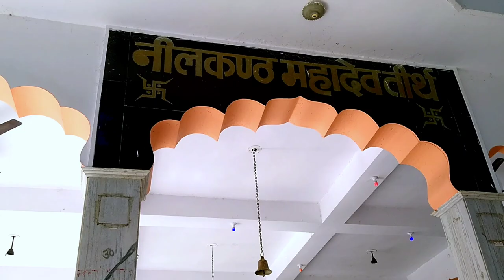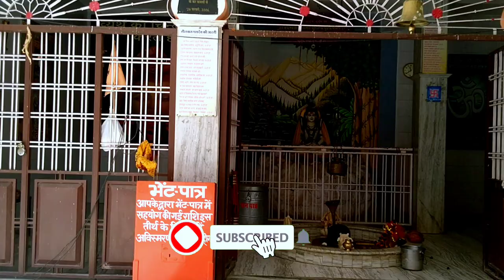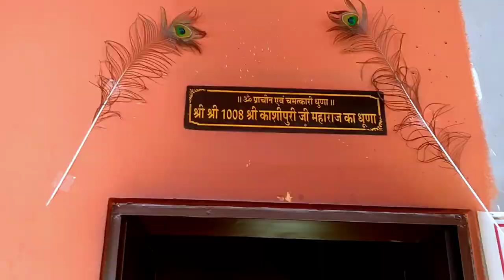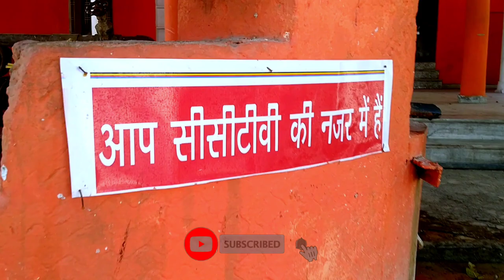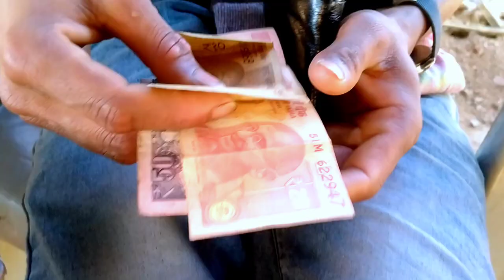चलो यात्रा करते हैं ! एक एडवेंचर व्लोग ! नीलकंठ महादेव ब्यावर ! Sukhdev vlog ।। travel video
चलो यात्रा करते हैं ! नीलकंठ महादेव ब्यावर ! Sukhdev vlog ।। travel video